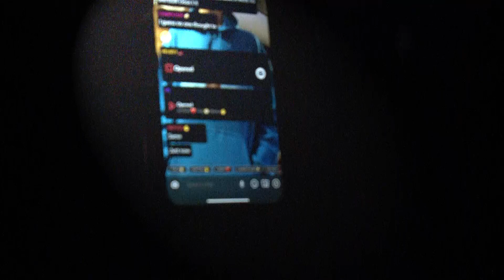Stta Winter 2023 GF P2 Liam W and Gav discuss blackout update